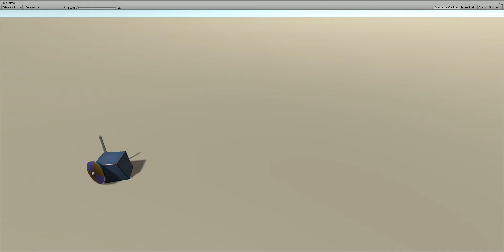Cube Character Animation (Work in Progress)